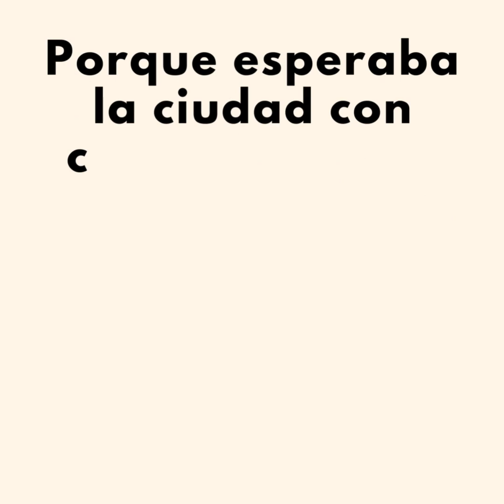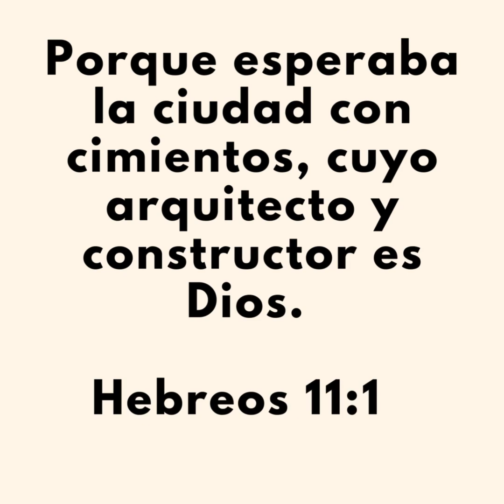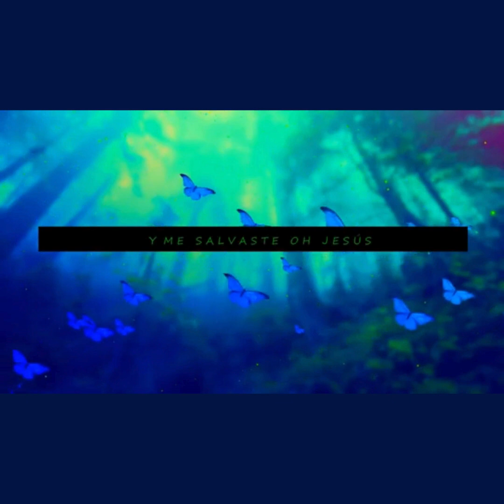Arquitecto y constructor - Nombres de Dios #17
- La ciudad celestial es diseñada y construida por Dios.
- La construcción de la ciudad celestial supera en tamaño y altura a cualquier edificación terrenal.
- La ciudad celestial incluirá cambios en la atmósfera actual.
- Debemos aferrarnos a la esperanza de la ciudad celestial, nuestro verdadero hogar.
- En la ciudad celestial, Dios está creando algo nuevo y asombroso.

En el cielo, la ciudad eterna se levanta, diseñada por el Arquitecto divino con amor y perfección.